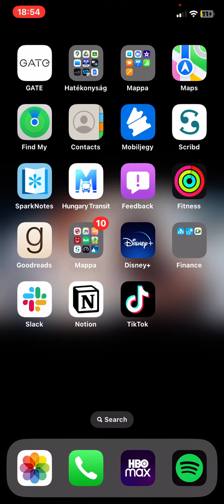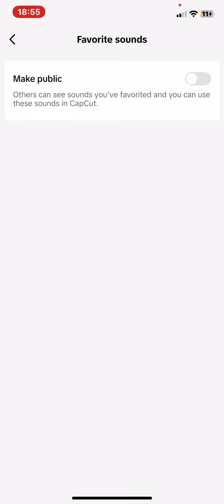How to enable your favourite sounds to be public on TikTok?